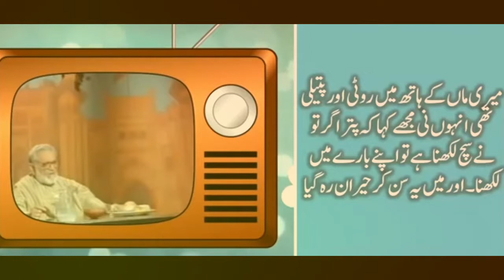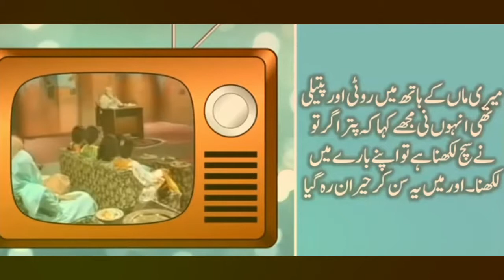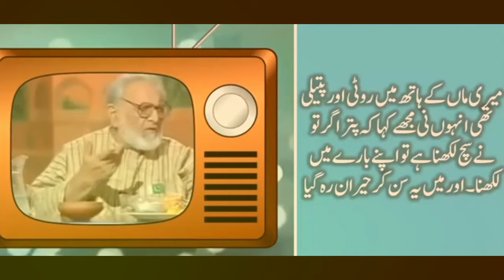Ashfaq Ahmed Telling Story of His Mother Zaviya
Ashfaq Ahmad telling what his mother says when he start writing.